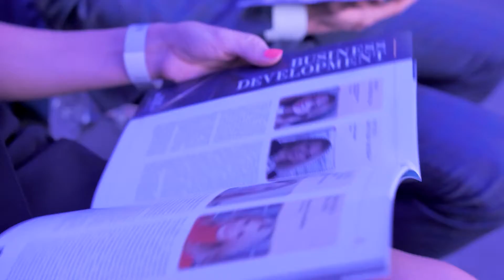Wszystko o Top Woman in Real Estate 2022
To już 5 edycja konkursu i Gali Top Woman in Real Estate
Gala rozstrzygająca tegoroczną edycję odbędzie się 7 czerwca 2022 roku w Fortecy Kręglickich w Warszawie.